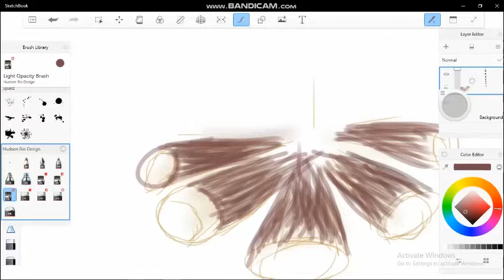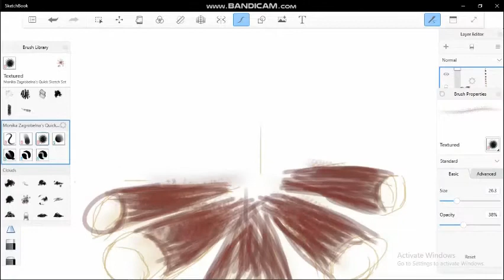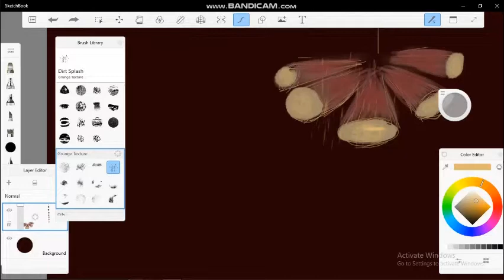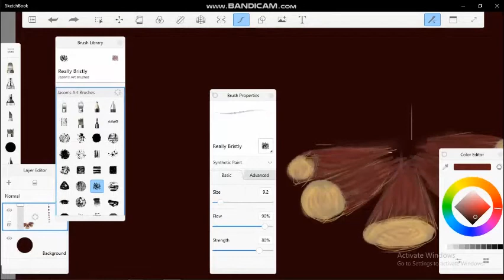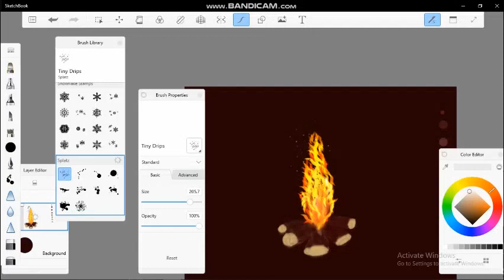How To Draw CampFire.. | Day32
In this video draw the campfire using aurtodesk